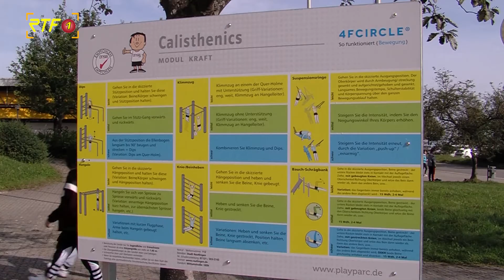Neue Sport- und Bewegungsanlage für Bildungszentrum Nord in Rommelsbach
RTF.1-Nachrichten: Neue Sport- und Bewegungsanlage für Bildungszentrum Nord in Rommelsbach